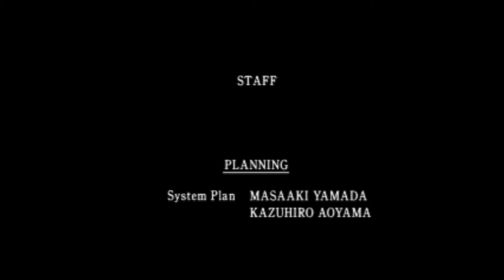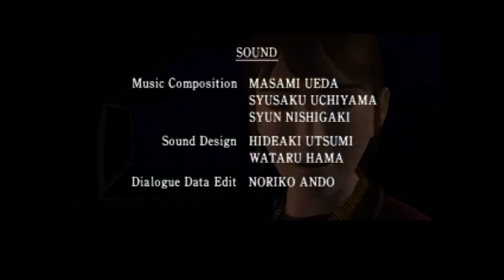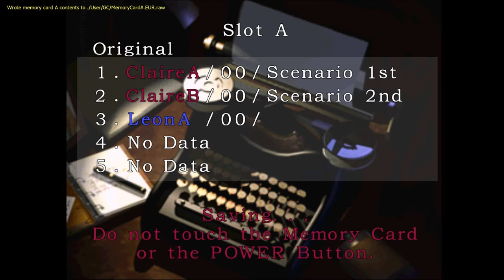Resident Evil 2 - Claire B Ending -A Ranking+EX Battle & 4th Survivor(GC Version on Dolphin)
To unlock Extreme Battle beat the game with both Leon A and Claire B. Or Claire A and Leon B. To unlock The 4th Survivor you have to beat Leon A and Claire B (or Claire A and Leon B) with an A RANKING. To get the A ranking you can't use first aid sprays and you can save just 3 times i guess, Do a search on google if you wanna be sure, i haven't used any first aid spry.. and i haven't used any ink ribbon. I have to unlock the tofu survivor now, to beat the game completely.. Mmmh.. but i've heared that you have to beat the game 6 FUCKING TIMES and i can't play videogames all the time.
This is the Claire B ending. Played on Dolphin 3.0-797 with *High-Res UI Textures by SLAYER.
In this version the audio is almost FIXED!!
Here's my configuration, try it:

CONFIG:

"GENERAL" TAB:
✓Enable Dual Core (speedup)
✓Enable Idle Skipping (speedup)
×Enable Cheats
Framelimit: Auto
×Limit by FPS
×Interpreter (VERY slow)
✓JIT Recompiler (reccomended)
×JITIL experimental recompiler
×Lock Threads to Cores
×Force Console as NTSC-J
"INTERFACE" TAB:
×Confirm on Stop
✓Use Panic Handlers
✓Boomy
"AUDIO" TAB:
×DSP HLE emulation (fast)
✓DSP LLE recompiler
×DSP LLE interpreter (slow)
✓DSP LLE on Thread
×Dump Audio
Audio Backend: DSound
Sample Rate: 48000 Hz
Volume: 100%

GRAPHICS:
"GENERAL" TAB:
Backend: Direct3D9
Fullscreen resolution: 1600x900
Aspect Ratio: Auto
×V-Sync
✓Use Fullscreen
×Show FPS
×Auto adjust Windows Size
✓Hide Mouse Cursor
×Log FPS to file
×Keep window on top
×Render to Main Window
"ENHANCEMENTS" TAB:
Internal Resolution: Auto (Window Size)
Anti-Aliasing 4x SSAA
Anisotropic Filtering: 16x
✓Scaled EFB Copy
×Force Texture Filtering
×Per-Pixel Lighting
×3D Vision
"HACKS" TAB:
×Skip EFB Access From CPU
✓Ignore Format Changes
×Disable EFB Copies
✓Texture
×RAM
Accuracy: 100% on Fast
✓Disable External Frame Buffer
×DISABLE THE "OTHER" BOX
"ADVANCED" TAB:
DISABLE EVERYTHING BUT "Load Custom Textures" IF YOU PLAY WITH High-Res UI Textures by SLAYER.